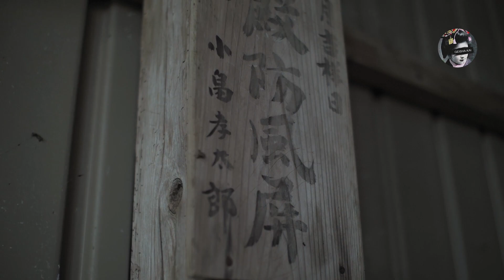Hidden shrine in Kyoto! Kamo Jinja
I visited the most mysterious Shinto shrine in Kyoto!